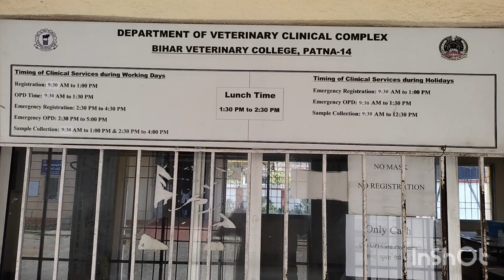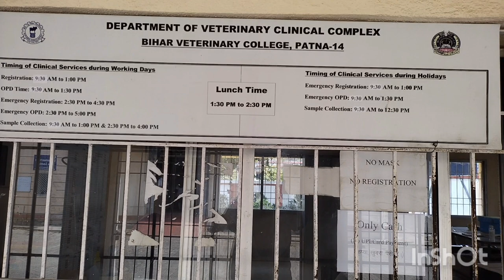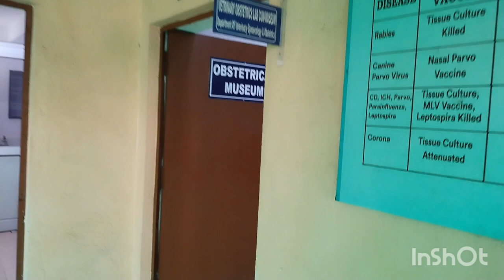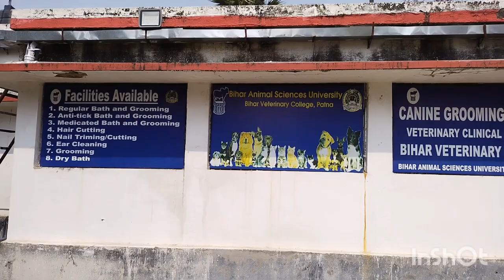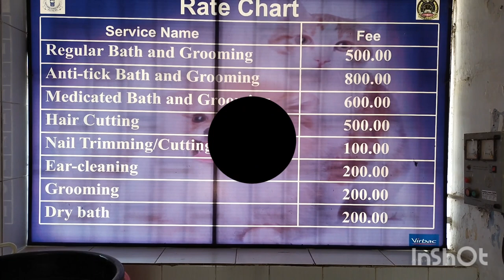clinic complex of Bihar veterinary College Patna. cow model Bihar animal sciences University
my self Govind 4th year student of Bihar veterinary College Patna